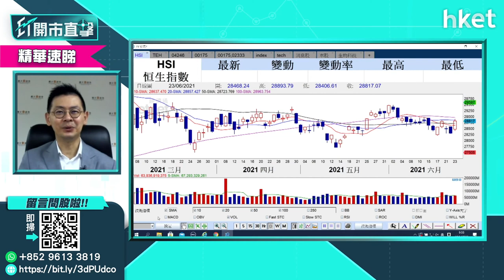【ET開市直擊】（精華）港股區間上落 看「7.1」前A股有否突破（2021年6月24日）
港股今早延續升勢，恒生指數早段升128點，高見28993點，惟走勢上仍在區間上落。港股後市點睇，耀才證券研究部總監植耀輝認為，要看看A股在「7.1」前有否突破，從而帶動港股。